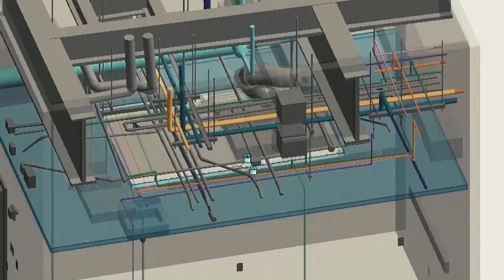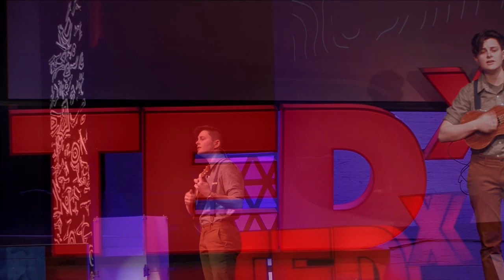Existence Validated | Aerica Lauren | TEDxYouth@RVA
Sometimes, life can feel like it’s too much to handle.  In this sensitive talk and performance, singer/songwriter Aerica Lauren shares how her journey to finding validation in her own identity was made possible, in part, by coming out - as a person and a musician.  Musician This talk was given at a TEDx event using the TED conference format but independently organized by a local community.